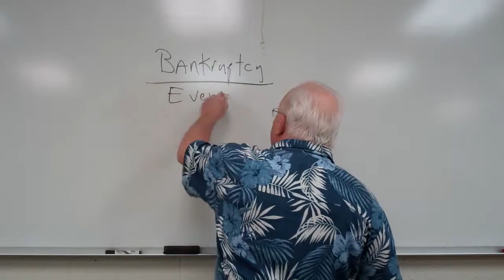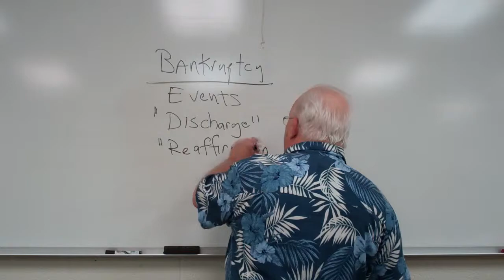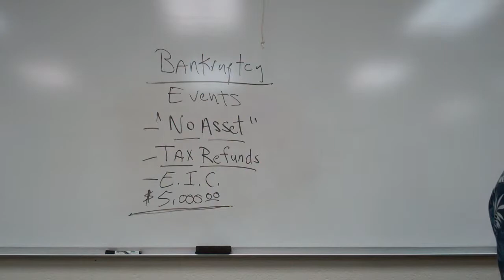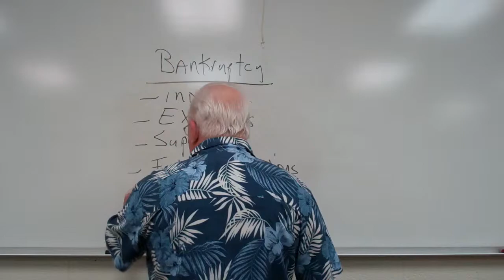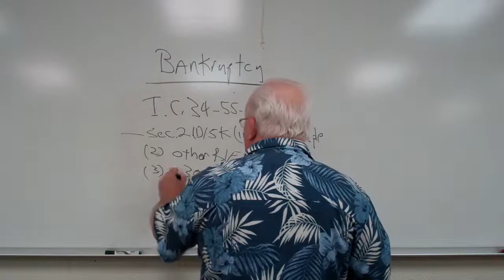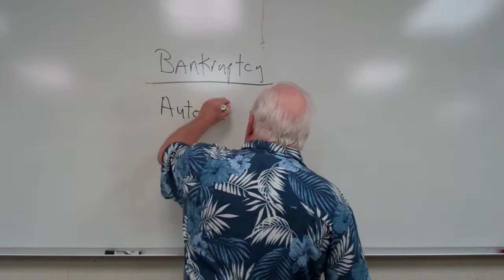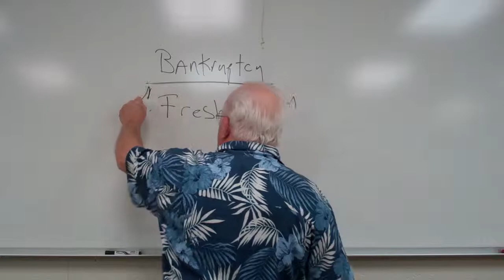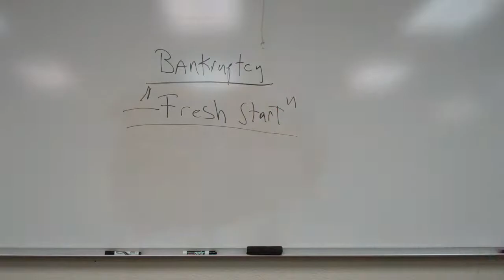Dawalt lectures Events Discharge, Reaffirmation, Bankruptcy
These are a series of lectures for online classes on subjects such as crime, criminology, corrections, law such as bankruptcy, litigation and Capstone courses.